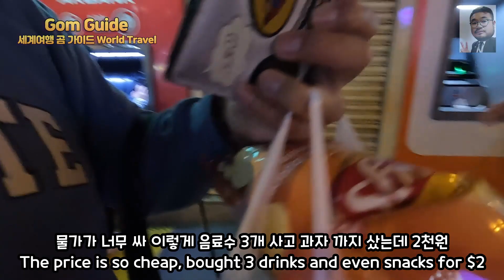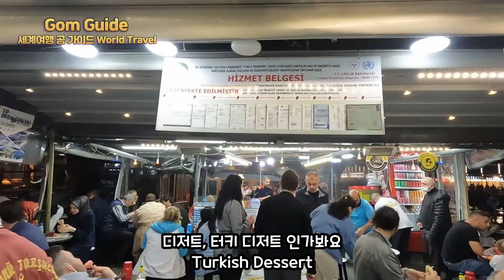터키 고등어 케밥 먹을땐 이것을 꼭 챙겨가세요 (에미뇌뉘 발륵 에크멕 Balik ekmek) 세계여행 이스탄불 3화 Turkey Istanbul Mackerel Kebab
곰가이드가 드디어 터키 이스탄불의 국민 간식 고등어 케밥 (발륵 에크멕) 을 먹어 보았어요
이스탄불 갈라타 다리 남쪽 에미뇌뉘 선착장에가면 많은 고등어 케밥 집이 있으니 쭉 둘러보시고
골라 가시면 되겠습니다.
에미뇌뉘 에서 지하상가를 지나 그랜드 바자르 까지 (시르케지 지역) 도보로도 이동이 가능합니다.
구경할것도 먹을거리도  많아서 다리가 아프다는 생각을 못했네요
그랜드 바자르만 딱 찝어 가실분은 언덕길이오니 트램을 타셔도 되겠네요
참고로 환전을 하실분들은 그랜드 바자르 에서 하시기를 적극 추천 드립니다.
탁심보다 훨씬 환전율이 좋았습니다.

Gom guide finally ate mackerel kebab (balik ekmek), the national snack of Istanbul, Turkey.
There are many mackerel kebab places at Eminönü Pier, south of Galata Bridge, Istanbul, so take a look around. You can choose many mackerel kebabs shops to go.
You can also walk to the Grand Bazaar (Sirkeci area) from Eminönü through the underground shopping mall.
There were so many things to see and eat, I didn't think my legs hurt.
If you only want to go to the Grand Bazaar, you can take the tram as it is a hill road.
For your reference, it is highly recommended to exchange money at the Grand Bazaar.
The exchange rate was much better than Taksim.

촬영: 고프로10 / GO PRO10
          삼성 갤럭시 S20fe

[ Follow Instagram @Gom Guide / 곰가이드 인스타그램 팔로우 ]

- BGMs Credits -
Song: Turkish music (no copyright ) - istanbul